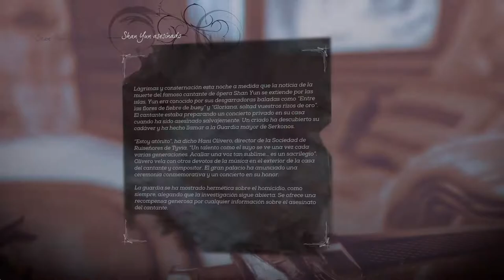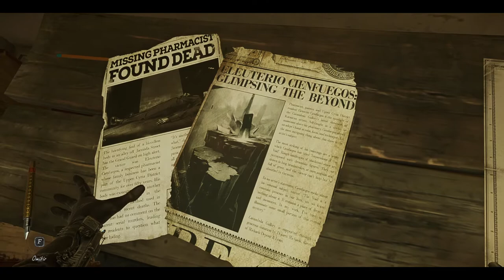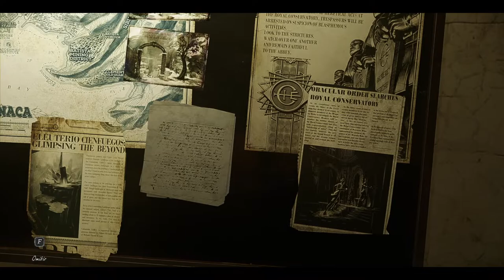Dishonored: La Muerte del Forastero - cap.4 - Técnica de caja fuerte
¡Abrir!